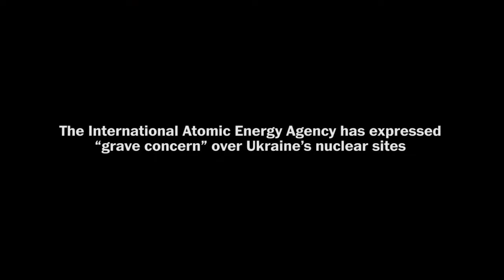International Atomic Energy Agency Director General Rafael Mariano Grossi (Full Stream 3/24)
The Russian invasion of Ukraine has exacted a huge cost in human life and raised the specter of a nuclear incident in Europe. On Thursday, March 24 at 11:30 a.m. ET, Rafael Mariano Grossi, the director general of the International Atomic Energy Agency, joins Washington Post Live to discuss the talks he has held with both countries and the safeguards.